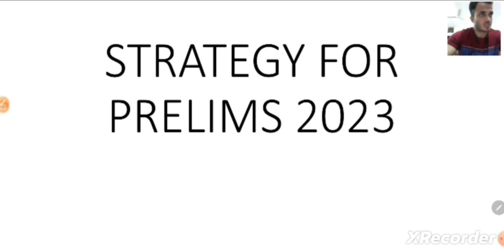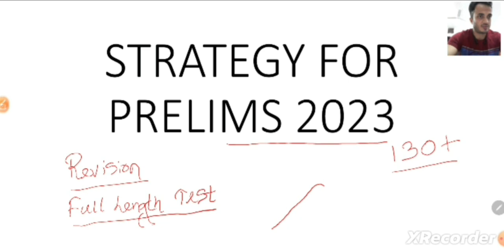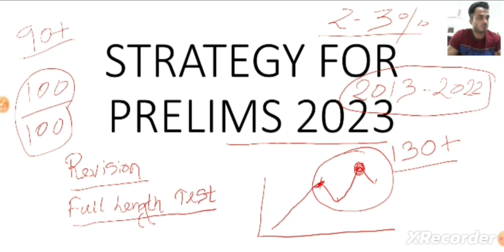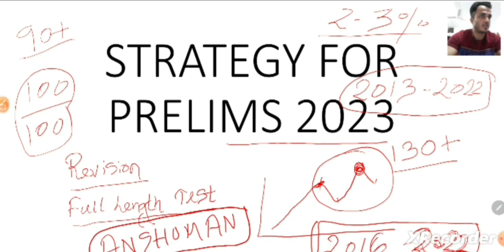|| How to clear UPSC CSE Prelims 2023 in first attempt ||by IFS Anshuman sir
follow this YouTube channel (Anshuman )